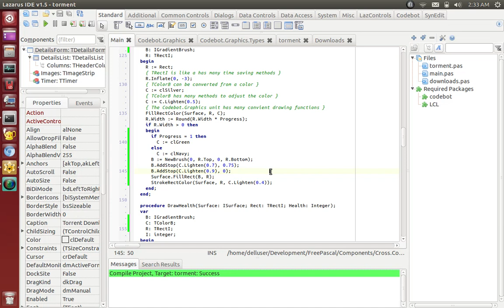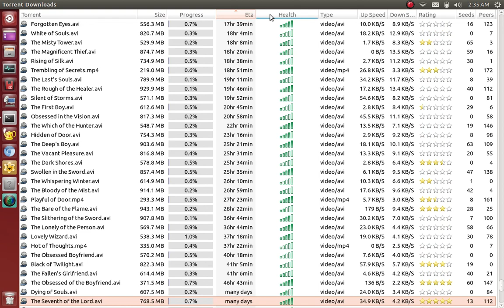Cross Codebot TDetailsGrid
This is a demonstration of the Codebot Cross virtual grid control. In this example 1000 fictitious virtual torrent downloads are rendered in a TDetailsList, which is a custom report style control in the Cross Codebot library.